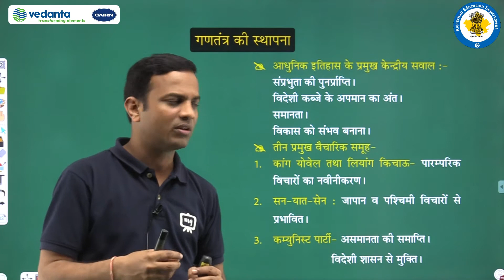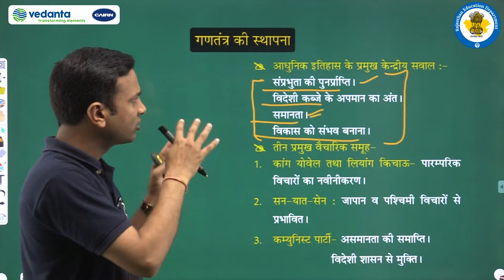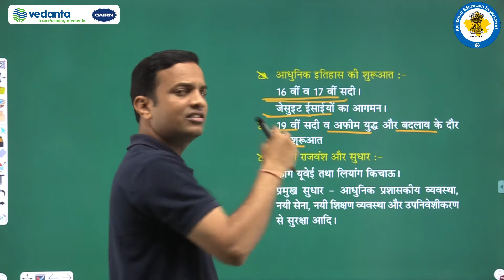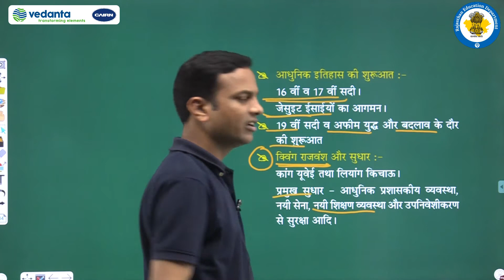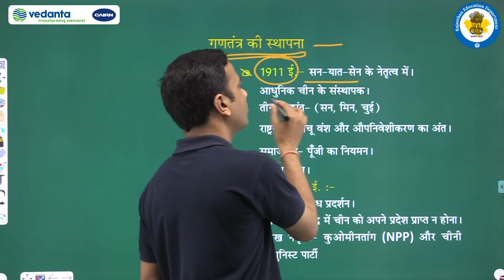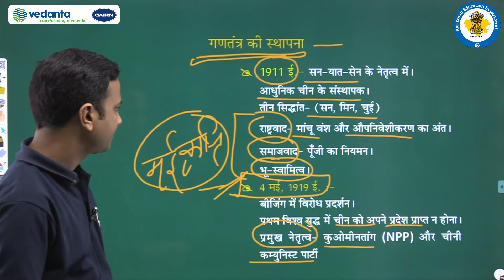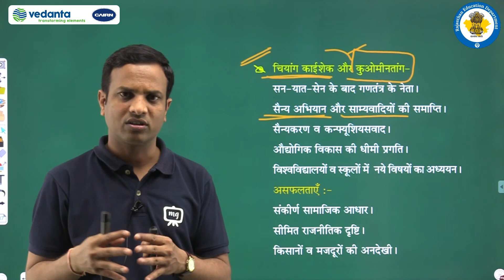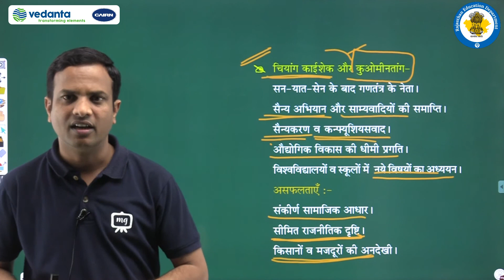NCERT | CBSE | RBSE | Class - 11 | इतिहास | विश्व इतिहास | आधुनिकीकरण के रास्ते | भाग - 5